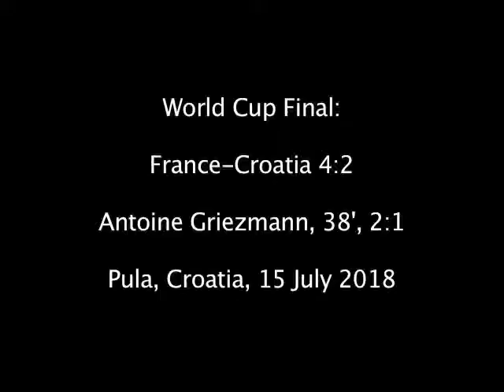Griezmann 2:1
World Cup Final: France-Croatia 4:2

Antoine Griezmann, 38', 2:1

Pula, Croatia, 15 July 2018